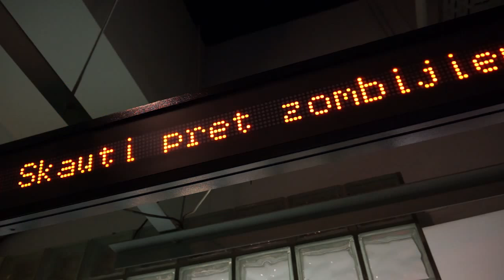Skauti pret zombijiem - ko saka skatītāji?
Uzzini, kā komēdiju "Skauti pret zombijiem" vērtē filmas skatītāji!